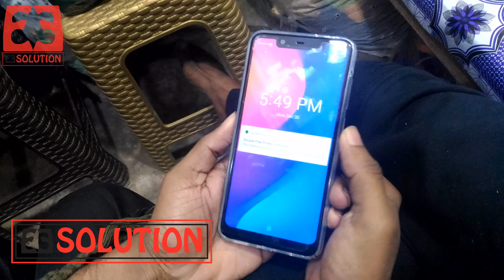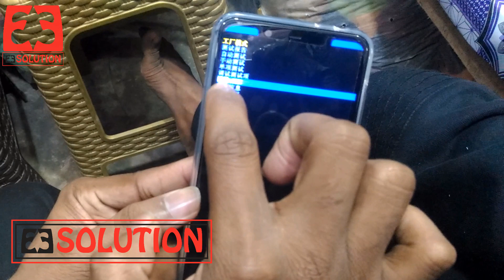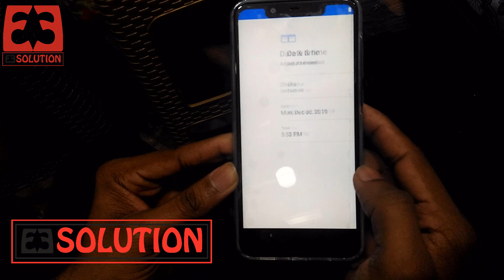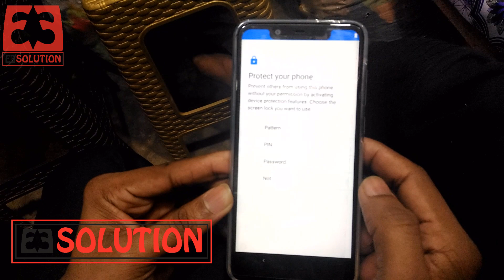Walton Primo RX7 Mini Hard Reset | Walton Primo RX7 Factory Reset Pin Pattern Password Remove/Unlock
In This Video I'll show How To Remove/Factory Reset Pin Pattern Password Remove/Unlock Walton Primo RX7 mini